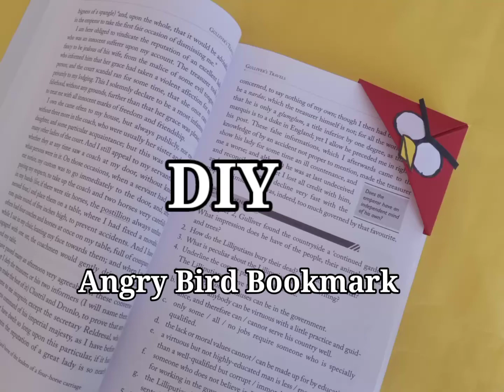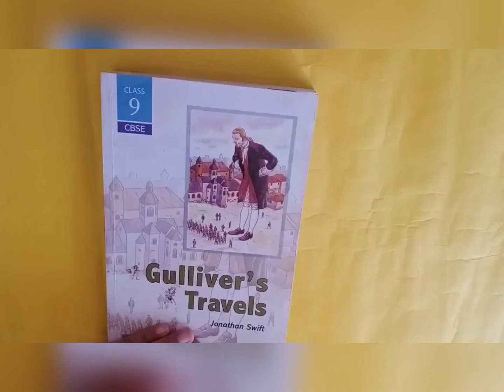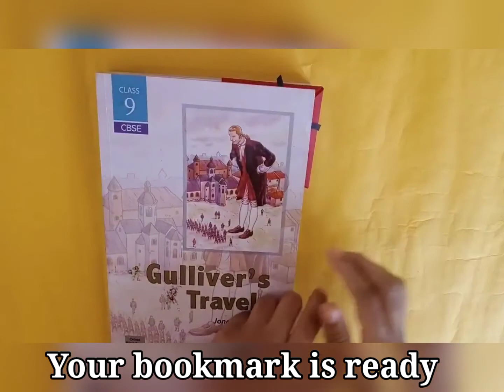DIY Angry Bird Bookmark | DIY School Supplies | Easy Bookmark | Tanushree Baldwa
Hey Guys!!!
In this video I have showed you how to make a angry bird bookmark so do try because it is so easy.

Things needed-
Colour papers
Glue stick
Sketch pen
Pencil
Coin for circle

Pls do like this video and also share with your family and friends.

Stay Positive!
- Tanushree